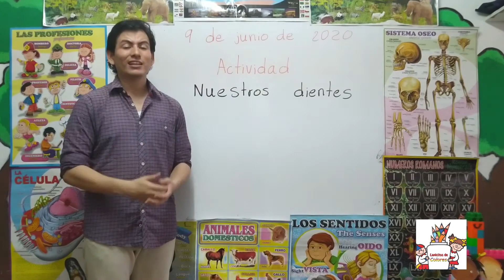Clases virtuales grado 2° Naturales experimento de los dientes 9 de junio de 2020